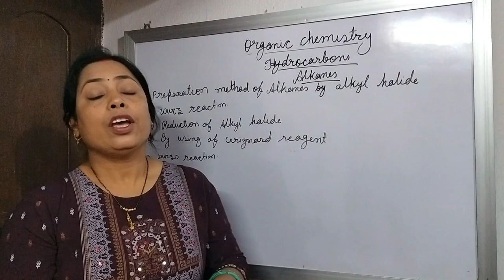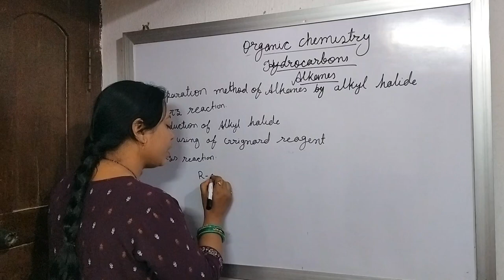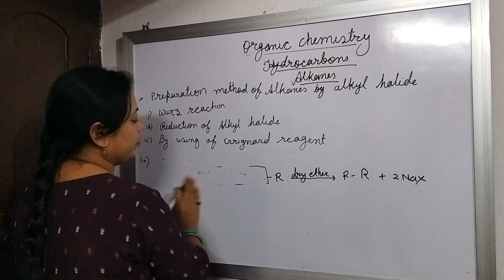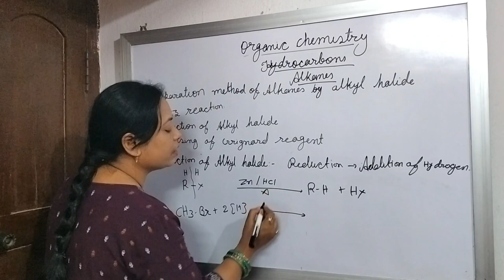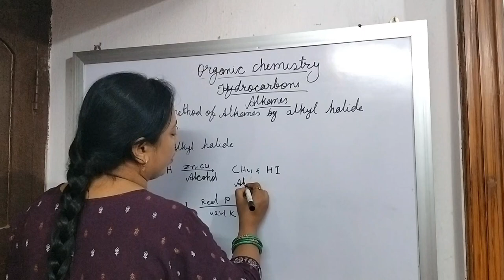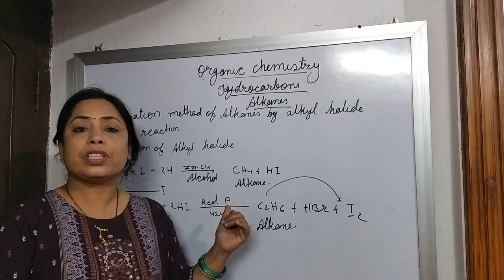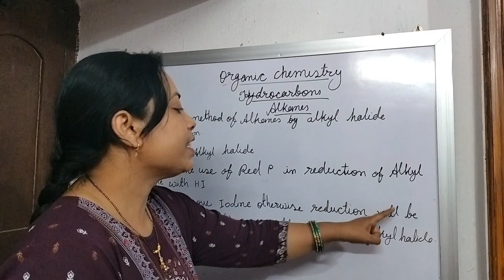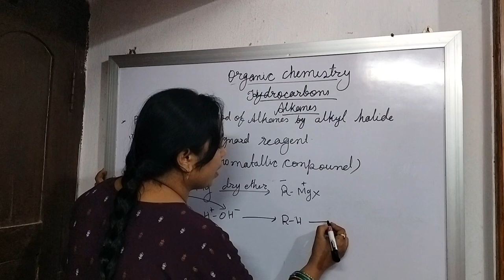Hydrocarbons for NEET by MINAKSHI JHA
Hydrocarbons. preparation method of alkanes by Alkyl halide. wurz reaction. Reduction of Alkyl halide and using grignard Reagents.